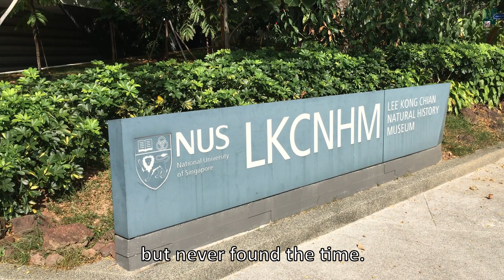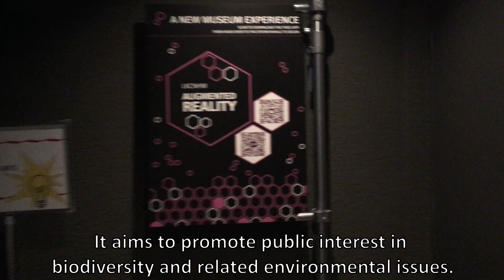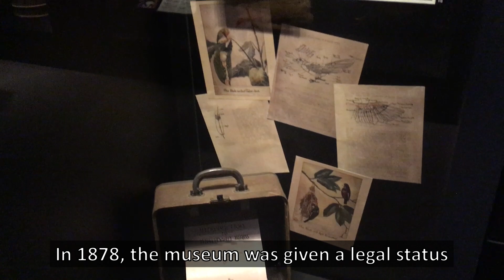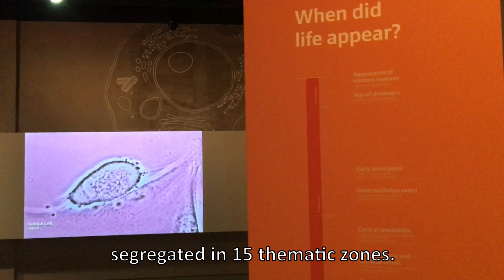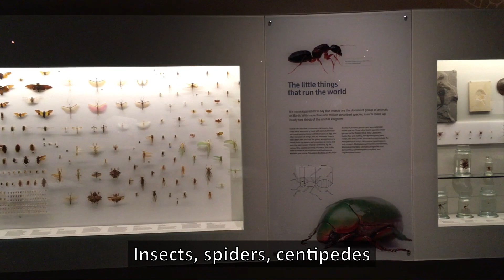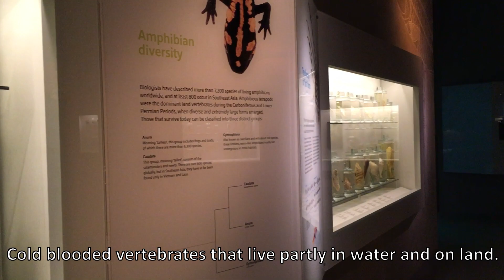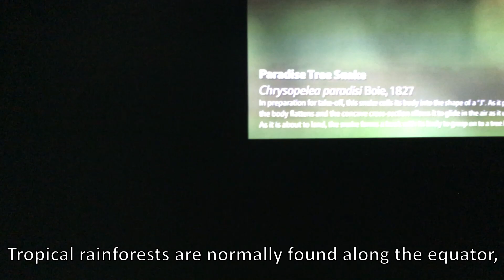Lee Kong Chian Natural History Museum | Explore Singapore 🇸🇬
The Lee Kong Chian Natural History Museum aims to promote public interest in biodiversity and associated environmental issues.

It opened in 2015 but its history began about 200 years ago, when Sir Stamford Raffles first mooted the idea of a natural history museum.

At present, it is home to more than 560,000 catalogued lots and over a million specimens from Southeast Asia. The museum supports and collaborates with scientists and academics on the study of the region’s flora and fauna.

The Public Gallery occupies 2 levels; the Heritage Gallery is on level 2, focusing on the history of the museum, while level 1 contains the Biodiversity Gallery, which focuses on the origin and evolution of life on Earth.

Some of its star exhibits include
- The complete skeleton of a 10.6m long female sperm whale, which was found dead floating off Jurong Island in 2015. This was the first recorded sperm whale in Singapore
- 3 near complete skeletons of sauropods (or long necks) dinosaurs, discovered between 2007 and 2010 in the US.

00:00 Intro
01:43 Heritage Gallery | Level 2
03:45 Biodiversity Gallery | Level 1
04:05 Life Zone
04:23 Plant Zone
04:53 Fungi Zone
05:06 Towards Animals Zone
05:17 Mollusc Zone
05:37 Arthropod Zone
06:03 Water to Land Zone
06:17 Fish Zone
06:33 Marine Cycles Zone
06:47 Amphibian Zone
06:58 Reptile Zone
07:22 Bird Zone
08:11 Tropical Rainforest Zone
08:48 Mammal Zone
09:48 Dinosaur Zone

Also, we reached 200 subs milestone! Thank you for your support!

Music
Prod. by Lukrembo
Highball
Butter
Bread
Tower